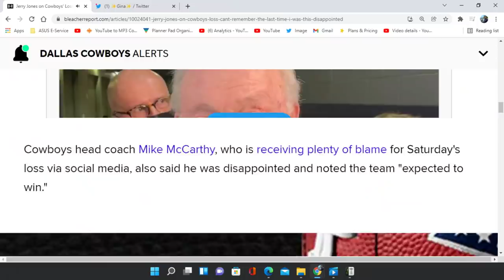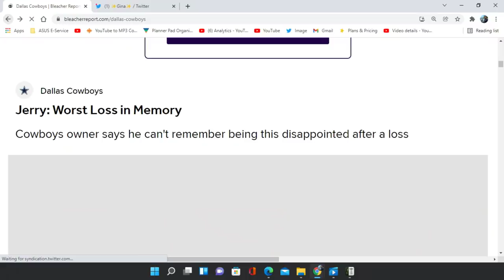Jerry Jones about to fire Mike McCarthey? " I can't remember being this disappointed after a loss"